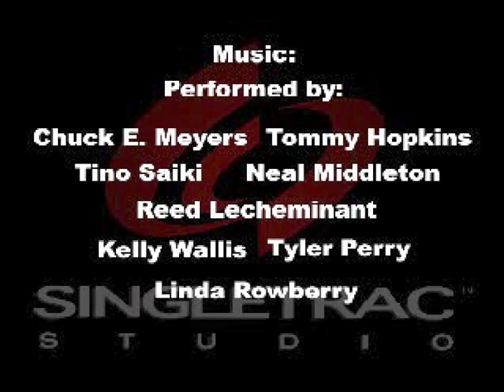Animorphs: Shattered Reality (PSX) Longplay w Commentary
I decided to do a proper test with my new video capture set-up, and what game could be a better choice for the occasion than this? ...Actually, don't answer that.

This game is mostly forgotten for a variety of good reasons, but it's a piece of my childhood, and the books on which it is loosely based are a part of my childhood AND adulthood. Seriously, the Animorphs books are great and if you haven't read them you should. As bad as it is to play, I hope it's enjoyable for y'all to watch me play!